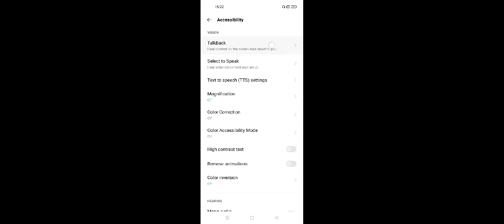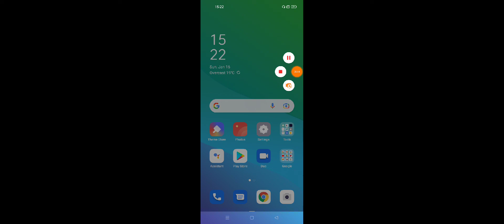OPPO A16K How To Turn Off Talk Back